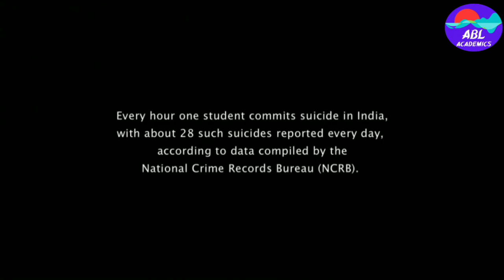A short story by Sandeep Maheswari based on reality of Education system of India./ ABL ACADEMICS/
A SHORT STORY BASED ON REALITY OF EDUCATION BY SANDEEP MAHESWARI./@ablacademics/ABL ACADEMICS